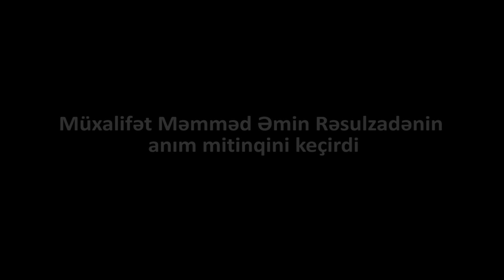Müxalifət Məmməd Əmin Rəsulzadənin anım mitinqini keçirdi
Qarlı, şaxtalı hava şəraitinə baxmayaraq, müxalifət partiya və hərəkat fəalları yanvarın 31-də Azərbaycan Xalq Cümhuriyyətinin (AXC) qurucularından biri Məhəmməd Əmin Rəsulzadənin (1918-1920-ci illər) abidəsi önündə anım tədbiri keçiriblər. Aksiya Bakının yaxınlığında Novxanı qəsəbəsində keçirilib və Rəsulzadənin anadan olmasının 133-cü ildönümünə həsr olunub.